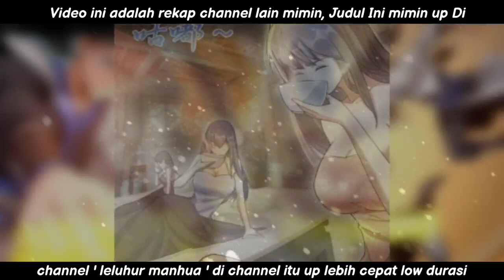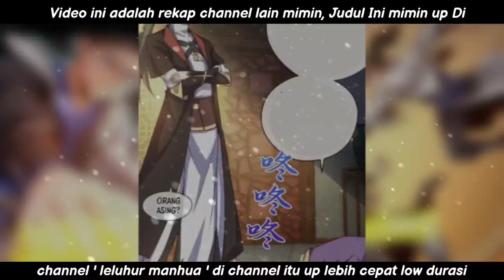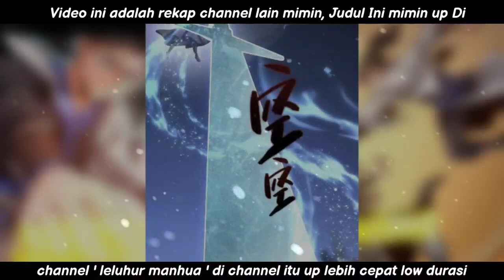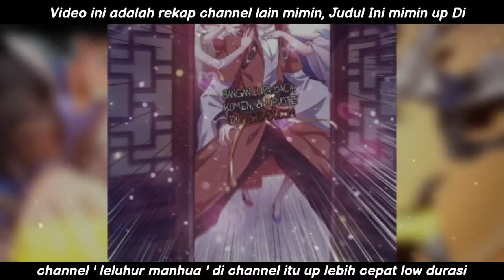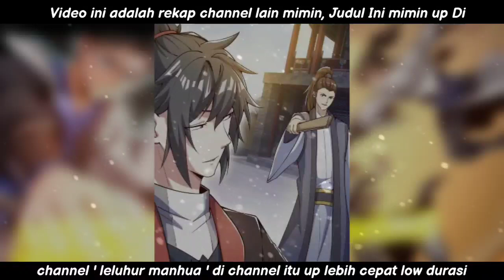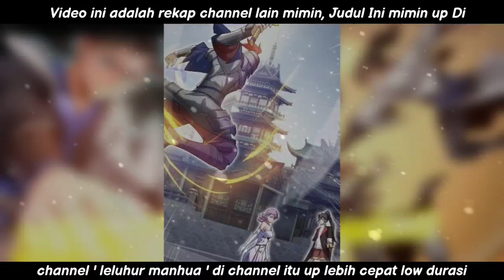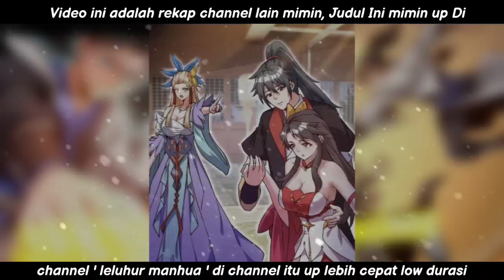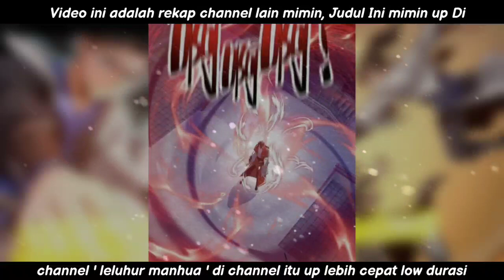NYAMAR JADI SAMPAH TERLEMAH PADAHAL DEWA TERKUAT SEJARAH ‼️ - Alur Cerita Manhua Dewa Kaisar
NYAMAR JADI SAMPAH TERLEMAH PADAHAL DEWA TERKUAT SEPANJANG SEJARAH ‼️ - Alur Cerita Manhua Dewa Kaisar

donasi penyemangat uplode
Mimin Mau Dikasih Ager-ager

Di video kali ini,mimin akan membahas manga baru yang berjudul

INFO Bermanfaat